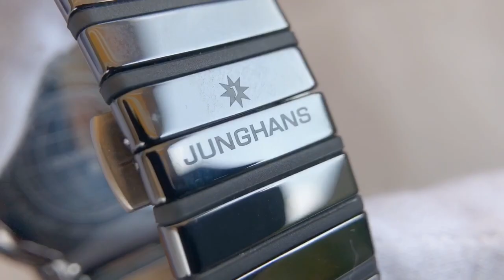Keramik | Funk | Solar | Junghans Force Mega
Funkgenaue Zeit, Solarantrieb und polierte Keramik - das ist die Junghans Force Mega Solar (Ref. Nr. 018/1133.44). Die Uhr hat ein Saphirglas eine digitale Datumsanzeige auf der 6-Uhr position. Die Uhr hat eine Dunkel-Gangreserve bis zu 21 Monaten.

Die Uhr hat einen Straßenpreis (04/2020) von ca. 1.100 EUR.

Junghans ist weltbekannt und gewinnt regelmäßig Designpreise mit seinen Uhren im Bauhaus-Stil, z.B. aus der Max Bill Kollektion. Junghans steht auch für innovative Funkuhren, Solartechnologie und Keramikgehäuse.

Farbe schwarz
Material Keramik
Gewicht 11 g
Maße Gehäusedurchmesser ca. 40,4 mm
Gehäusehöhe ca. 8,2 mm
Wasserdichte 5 Bar
Glasart Saphirglas

Technische Ausführung Quarz, funk - Multifrequenz-Funk-Solarwerk J615.84

Keramik & Funk & Solar
Optik glänzend
Uhrenarmband Keramik
Verschluss Butterfly-Faltschließe
Ziffernblattfarbe schwarz
Ziffernblattanzeige analog